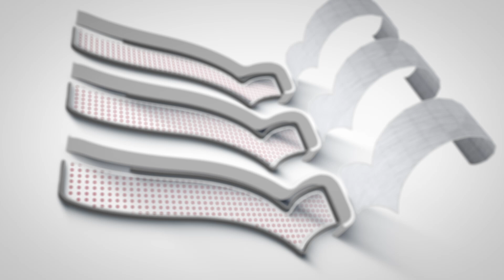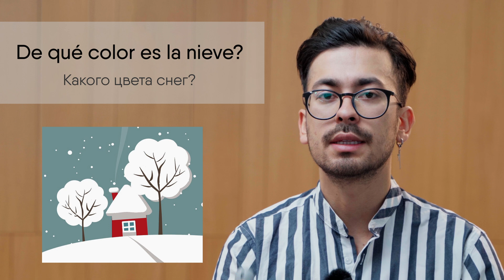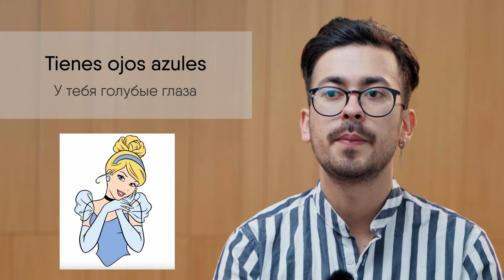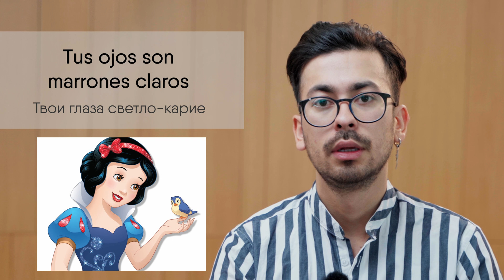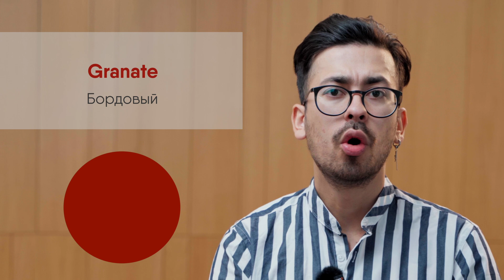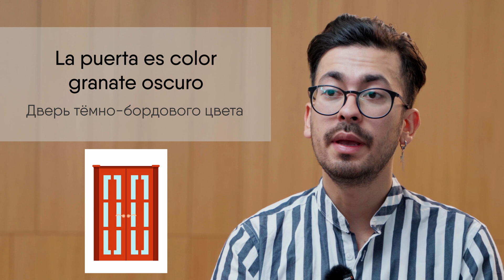ЛЕКЦИЯ «ЦВЕТА – LOS COLORES» | ИСПАНСКИЙ ЯЗЫК УРОВЕНЬ А1 | ДЛЯ НАЧИНАЮЩИХ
В этой лекции мы рассмотрим слова в испанском на тему «цвета». В палитре представлено множество цветов и оттенков, которые мы используем и упоминаем ежедневно. Мы воспринимаем свет как тот или иной цветовой тон. Таким образом, человек может различать около 15 тысяч оттенков.

Мы познакомим вас с рядом слов, а также приведем примеры предложений, чтобы вы могли запомнить и в дальнейшем разбираться в контексте их использования.

📌В этой небольшой лекции мы узнаем:
– определение «los colores»
– палитру основных цветов: blanco, rojo и другие
– образование простых предложений и вопросов

🕖 Основные разделы:
00:05 – Вступление
00:20 – Определение «los colores»
00:30 – Основные цвета и оттенки
02:45 – Построение предложений и вопросов

Словарные слова по теме:
– blanco / белый
– rojo / красный
– verde / зеленый
– azul / синий
– gris / серый
– amarillo / желтый
– morado / сиреневый
– negro / черный
– naranja / оранжевый

Благодаря новым словам и выражениям, ваша речь будет звучать лучше и увереннее. Вы научитесь понимать испанский акцент, применять полученные знания в бытовых ситуациях и ориентироваться в значении тех или иных слов.

Лектор и носитель языка из Испании –
Стивен Нориега Альварадо Харольд, преподаватель испанского языка в нашей школе NEXT GENERATION SCHOOL.

С помощью полезных выражений из нашего сюжета Вы расширите диапазон своей речи, также научитесь применять данные слова на практике, например, грамотно задать вопрос тренеру и использовать новые слова в разговоре.

Возможно вы искали:
испанский язык
испанский с нуля
испанский язык для начинающих
уроки испанского языка
испанский язык с испанцем
испанский язык новичкам
испанский язык с носителем
испанский тема спорт
испанский на тренировке
разговорный испанский